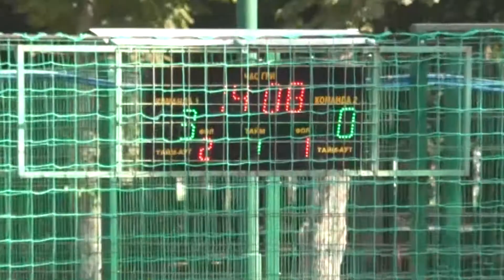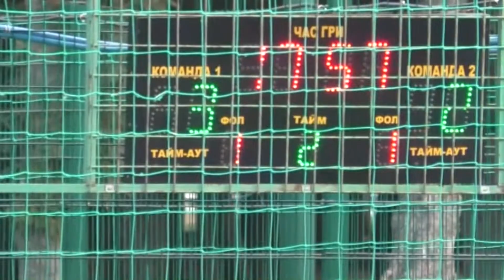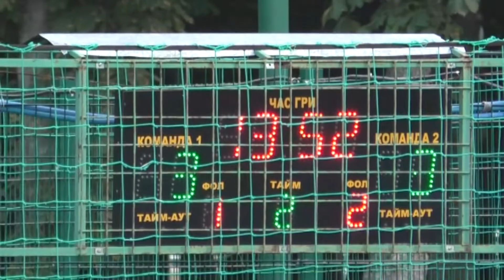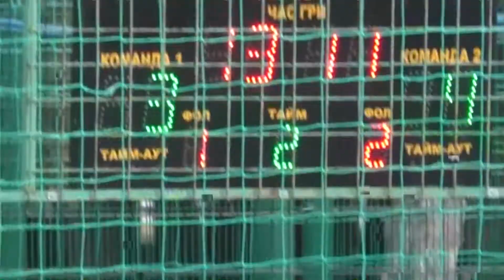КХ 13 Eldorado - Time Drive